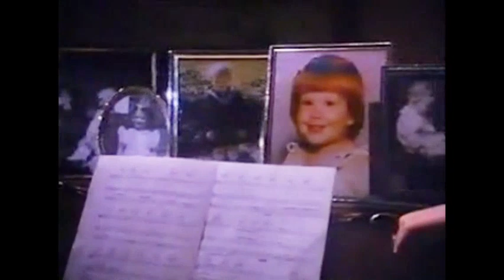Patti LuPone Singing More Than You Know Tracey Needham LGO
Move aside, Paige. Mama's gonna show you how it's done.